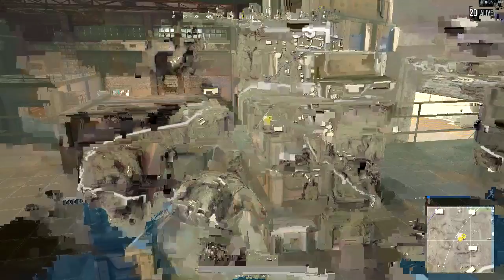PLAYERUNKNOWN'S BATTLEGROUNDS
GPU: GeForce GTX 1080 Ti
CPU: AMD Ryzen 7 1700X Eight-Core Processor
Memory: 32 GB RAM (31.95 GB RAM usable)
Current resolution: 3840 x 2160, 60Hz
Operating system: Microsoft Windows 10 Home